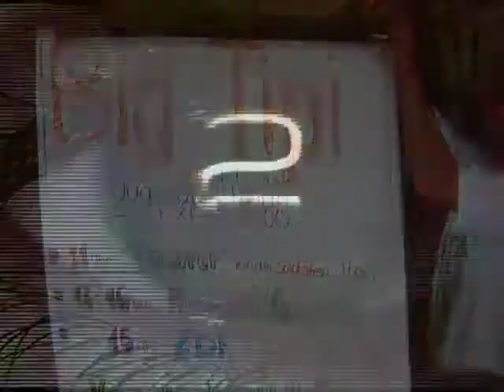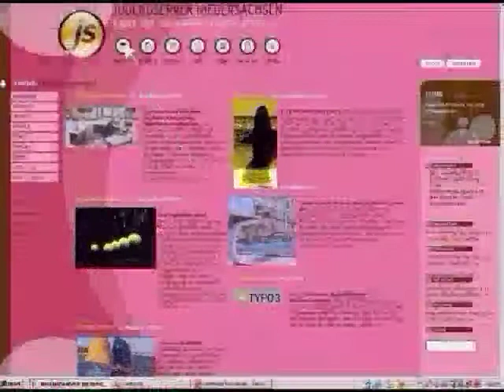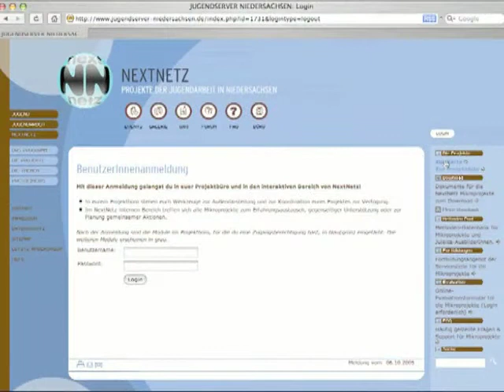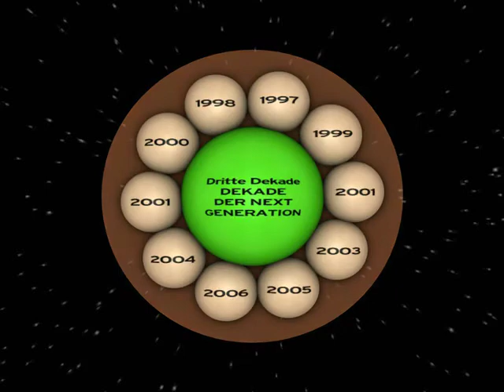1997-2007 Zeitreise der Jugendarbeit Teil 2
30 Jahre Landesjugendring Niedersachsen e.V.